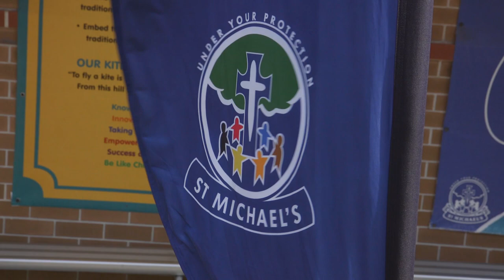St Michael's Catholic Primary School Meadowbank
St Michael’s Catholic Primary School Meadowbank is a wonderfully supportive community that delivers excellent academic results underpinned by our Catholic values.Students are viewed as leaders in our school and encouraged to explore the many co-curricular opportunities available to them.

Teachers are incredibly committed and personalise the learning by setting individual academic targets for every child and teaching and measuring against these standards. Engaged parents support all aspects of school life, underpinning our strong community and helping to develop confident, capable and caring citizens of our world.